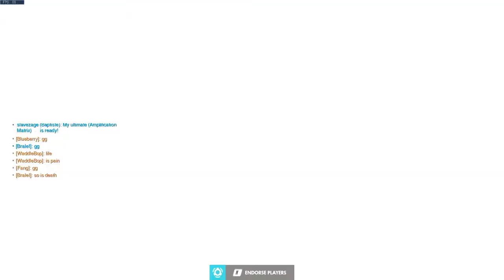Overwatch - 2/3/21 Highlights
Just a few clips I want to upload so I can delete them off my computer.